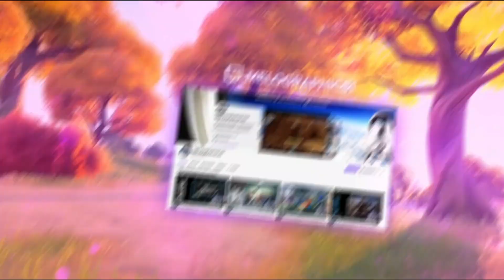Apex Live Gameplay Highlights 1122 | Twitch.tv/MELOGRAPHICS1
👀 Check out the new MAdeByMELO Artist Shop with custom-designed apparel and accessories printed to order, graphics and digital graphics for MeloCrew gaming and streaming. PLUS MeloCrew memberships with exclusive perks, freebies, discounts, and access to member-only content and events! 👇
Thanks for checking out my gaming highlights clipped from my live stream every Mon, Fri, and Sun (@MELOGRAPHICS1 x Z League Fortnite Trios Tourney Connect with @melographics1 on social or drop in the MELO SPACE Discord Subscribe, like and comment to keep the content coming!  You Rock!

**EPIC GAMES SUPPORT-A-CREATOR CODE: MELOGRAPHICS**
**ABOUT**
Gamer, graphic designer, and Twitch streamer creating chaos with chill vibes every Friday, Sunday, and MeloMonday on Twitch! || Drop by MELO SPACE Discord for exclusives, updates, and more!

Help MELOGRAPHICS create awesome content by subscribing on Twitch and YouTube and/or donating directly via PayPal 100% of all tips, Twitch Subscriptions/Bits, and donations go directly to the stream gear/set-up, design assets/programs/subscriptions, and recurring fees (memberships, website hosting, etc.).